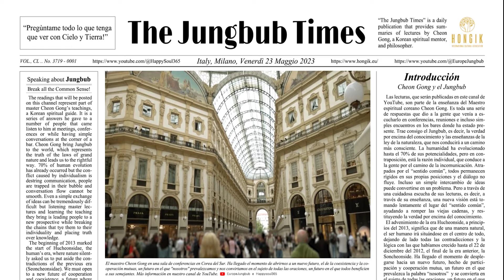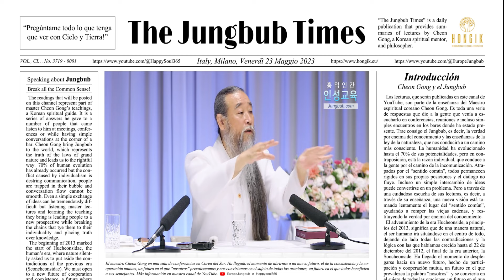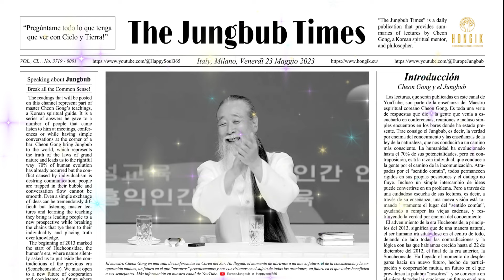(es) Black Friday [The Jungbub Times]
[8139. Pregunta]: Maestro, tengo una pregunta más para usted: Inspirados por el Black Friday, muchas tiendas ofrecen descuentos. A veces, aprovechando los descuentos, compramos lo que necesitamos, pero en otros casos, sólo porque es más barato, compramos cosas que no necesitamos en absoluto. Así que hay dos tipos de conducta en el consumo de bienes. Me pregunto cómo es posible comportarse de forma coherente incluso en épocas de descuentos.

Narrated by Luis F.B Cantalejo
TJT Team F. Majoni, M. Elisetti, S.M., I. Park, L. Ahn, J. Kim, M. Lee
[Music]
Preludio del Te Deum (played by I. Park)
어 해피 모닝(A happy morning) 박진우/구재영